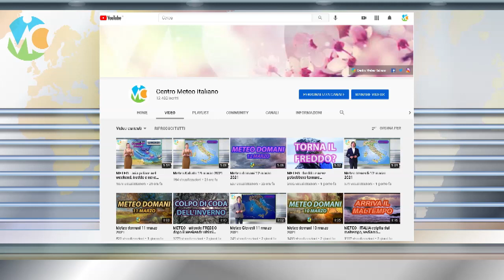METEO - Prima parte di GIUGNO compromessa dal MALTEMPO, ecco cosa succederà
Seguite tutti gli aggiornamenti in tempo reale su